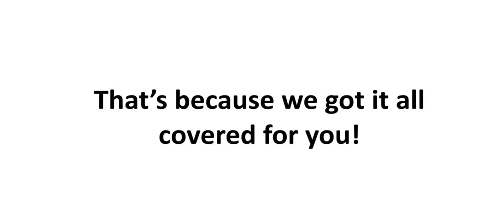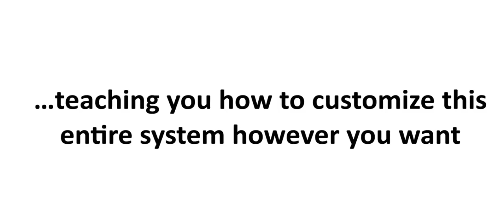Best Marketing Strategy for Beauty Salons & Hairstylist For 2018 | Book More Clients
Best Online Marketing Strategy For Beauty Salons & Hair Stylists Professionals In 2018.

Are you a professional Hair Stylist? Searching for the best new marketing techniques for your beauty salon? Watch this video to learn how you can save thousands on this Do It Yourself Complete online marketing System now. No need to hire an expensive salon marketing agency. Click the link below to look at the entire system and decide for yourself if this is not the absolute best and most affordable marketing option for your business.